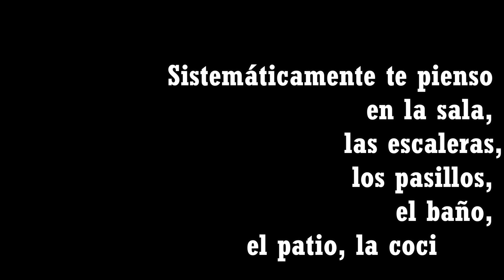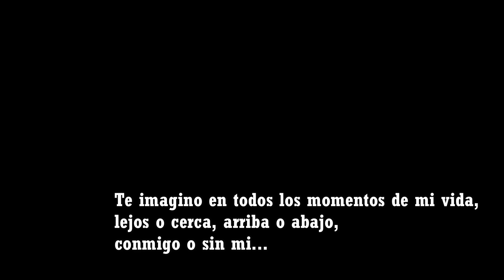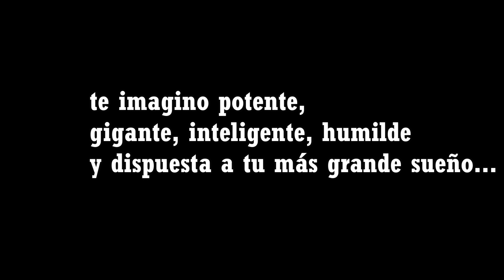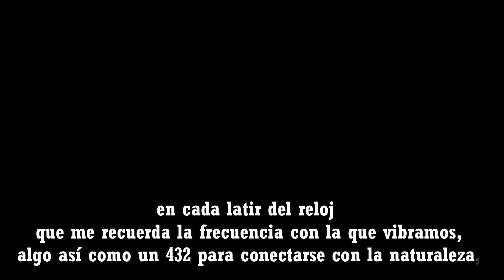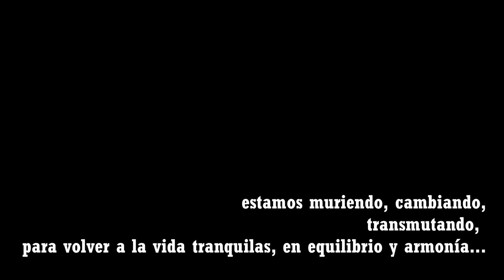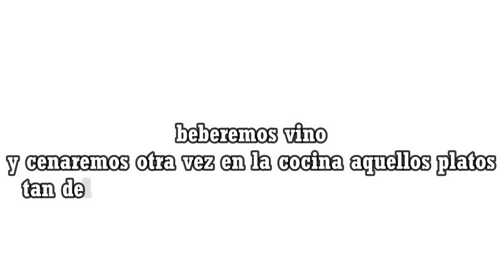APOINKOM - Encuarentenados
APOINKOM…

Te escribo letras que muchas veces antes te he escrito, palabras que ya te he dicho, frases que
repito aunque no las escuches, leas o percibas. Te escribo para la memoria, para el encuentro en
cuanto cuento. Porque solíamos escribir, saludar o mirar para enamorar y querer poéticamente,
cinéticamente, científicamente, mágicamente, melodramáticamente, románticamente,
estúpidamente, sistemáticamente...
Sistemáticamente te pienso en la sala, las escaleras, los pasillos, el baño, el patio, la cocina...
La cocina donde juntamos nuestras energías esotéricas, espirituales y físicas... donde no
necesitamos de las palabras para entender y amar... la cocina donde preparamos nuestros mas
íntimos deseos y pasiones, siendo fuego y agua al mismo tiempo. La cocina que siempre ha sido el
lugar para crear y creer, para discutir y consensuar, para follar y maldecir...
Cocinas delicioso.
Te imagino en todos los momentos de mi vida, lejos o cerca, arriba o abajo, conmigo o sin mi... te
imagino sonriente, vivaz, entregada, amada, complacida, objetivada, completa, satisfecha,
hermosa... te imagino potente, gigante, inteligente, humilde y dispuesta a tu mas grande sueño...
te imagino siendo tú en tu mas bella versión de tu vida, sin ataduras, sin limitaciones, sin
restricciones, sin encierros, sin cuarentenas, sin virus ni pandemias... Te imagino libre del sistema,
de mi y de ti...
Te siento en cada paso, porque se que caminas conmigo aunque por camino distinto, acordando
que así es lo mejor; en cada respiración, porque aún no sale el aroma que dejas en cada cosa y
cada parte que tocaste; en cada latir del reloj que me recuerda la frecuencia con la que vibramos,
algo así como un 432 para conectarse con la naturaleza, porque estoy segura que cada vez que me
piensas pasas por mi cabeza y viceversa. Siento como te vas trepando por mis chacras en
ascenso... te siento chamánica, mayor y sabia, porque eres el mejor aprendizaje, la mejor
experiencia, el mejor proyecto que he tenido en la vida, has logrado toda la luz y obscuridad de mi,
me descubriste y me descubrí, gracias a tí me siento dueña de mi, poderosa y fuerte...
Hoy sé que esto no terminará nunca y no como el mito de Sísifo, condenadas a una existencia
redundante y miserable sino porque estamos en transición, estamos muriendo, cambiando,
transmutando, para volver a la vida tranquilas, en equilibrio y armonía... estoy segura que no
terminará nunca porque ya latimos juntas y dejarnos será imposible... no terminará nunca, pero
no significa que estaremos revueltas, tal vez si juntas pero no revueltas...
Revueltas sí, en las calles por las condiciones dignas para la vida mediadas por un tropel, fiesta o
jolgorio, allí donde ratifico mi mas grande amor por tu humanidad y tu existencia. Allí, si nos
mezclaremos, haremos el amor, beberemos vino y cenaremos otra vez en la cocina aquellos platos
tan deliciosos que tan solo tú sabes preparar...
Te espero. Te amo.
Siempre tuya.
Daniela Castillo.